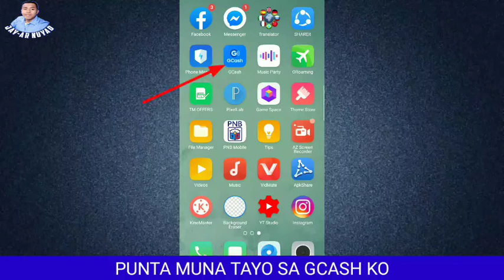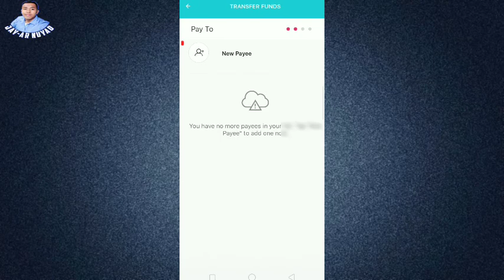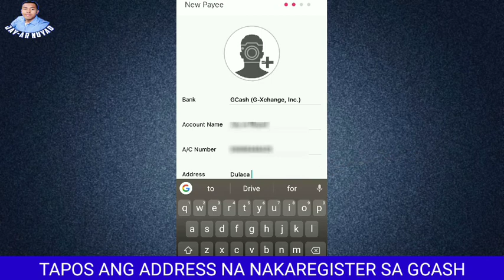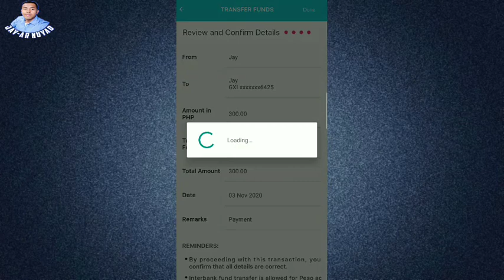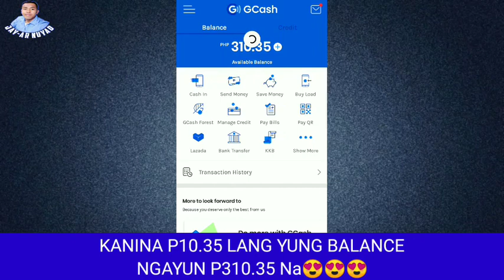Paano Mag Transfer ng Pera from PNB to Gcash Account | gamit ang cellphone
Paano I Verified ang Youtube Channel Account Kahit walang dumating na Pin gamit lang ang Government Issued I.D